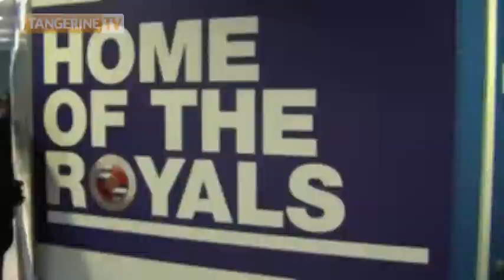Behind The Scenes - Madejski Stadium, Reading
TangerineTV brings you behind the scenes prematch footage at the Madejski Stadium from the midweek fixture at Reading.